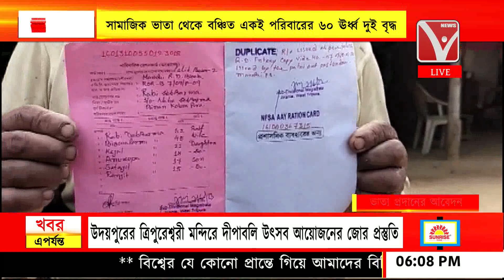সামাজিক ভাতা থেকে বঞ্চিত একই পরিবারের ৬০ঊর্ধ্ব ২বৃদ্ধ দক্ষিণ শিবনগর ADC ভিলেজের বিনান কোবরা পাড়ায়